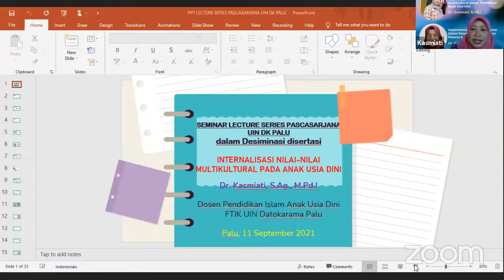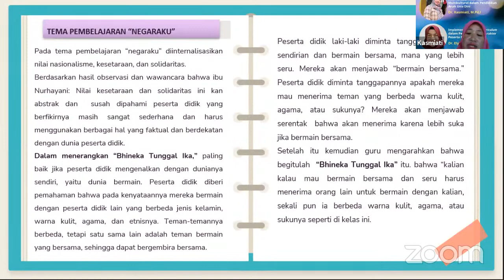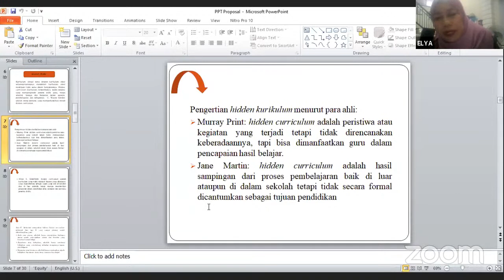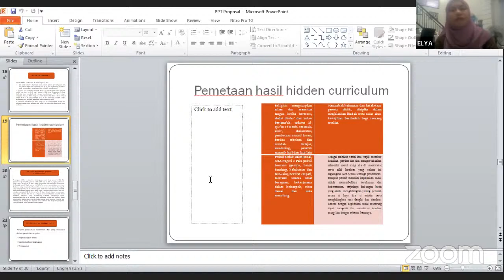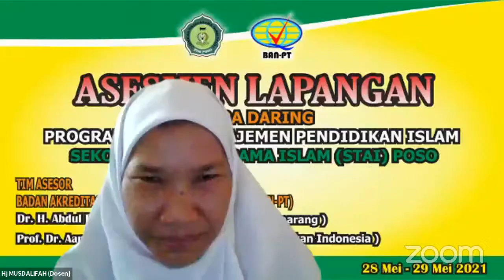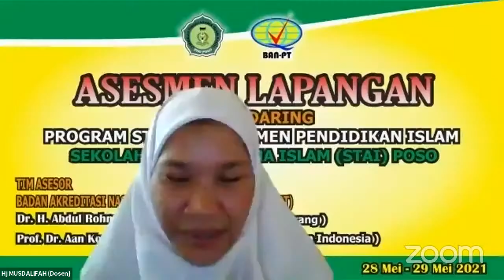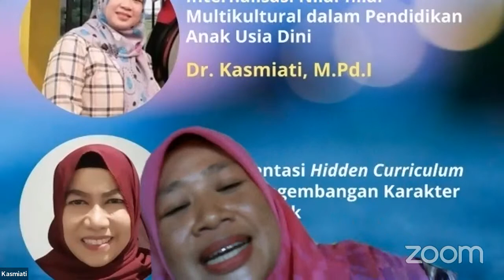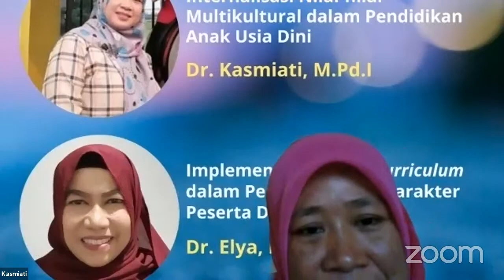LECTURE SERIES V AND VI [DR. ELYA DAN DR. KASMIATI]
SABTU, 11 SEPTEMBER 2021PUKUL 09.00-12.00 WITA.                                                                   MODERATOR: DZAKIAH, M.PD